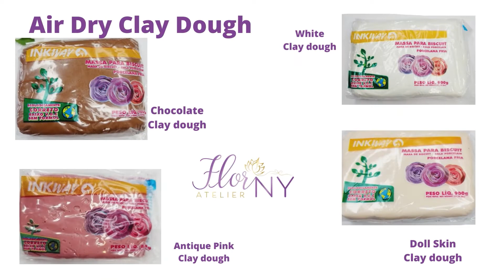How to make a claydoll Girly girl with Braided hair & pink bow | Air Dry Clay Dough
LINKS TO MATERIALS LISTED BELOW👇

Father Day Sale - 40%off on 400/900gr clay dough - Automatically applied at checkout!
Cannot be combined with other deals, While supplies last

VIDEO INFO:
In this video, we’ll provide an in-depth explanation on how to make your own Girl holding a Teddy claydoll. Everything you need can be found in our shop, links are listed below.

Learn more about our inclusive and diverse products And sign-up for our newsletter to receive exclusive offers

We have created these videos to show you how our art supplies might inspire your unique creations. We work with unique molds to make a multitude of creatives. We offer all the supplies you need to make the creations in our videos.

1” Galvanized Wire

Do you have any questions, tips, or ideas about our creations?

About Us:
Flor NY Atelier is an arts and crafts boutique that offers products designed to inspire and embrace inclusivity and diversity. Our non-toxic and environmentally friendly supplies guide our customer’s creativity and can be easily used by a wide range of ages and abilities. Our goal is to bring our customers joy and inspiration and to help them express themselves through art. From unique gifts to supplies, we have everything you need- whether you use our products in your own business, build a supplemental income or are looking for a fun activity to do with kids, friends and family.